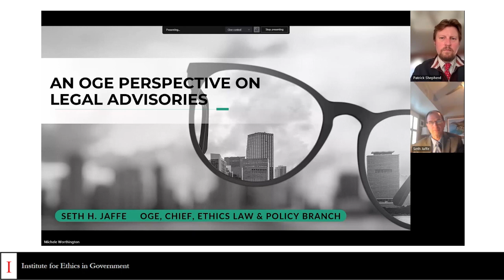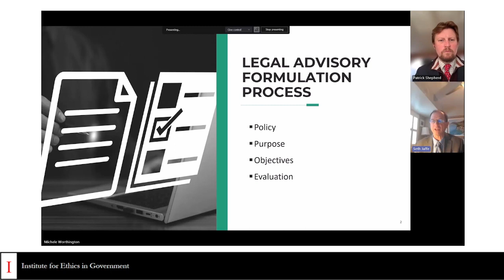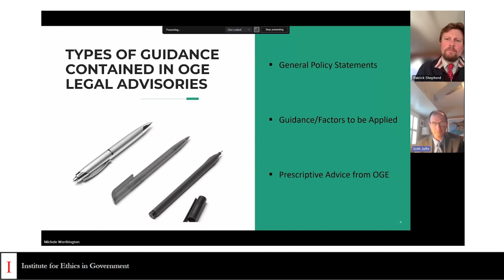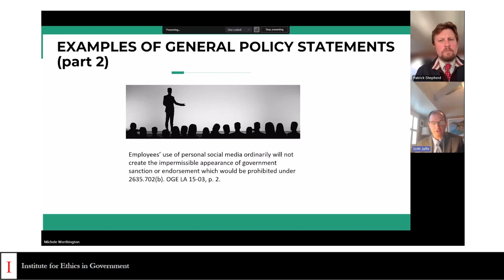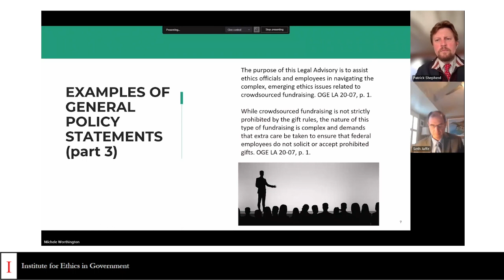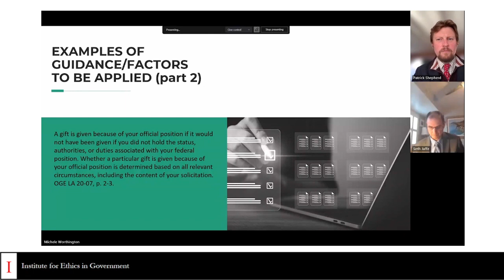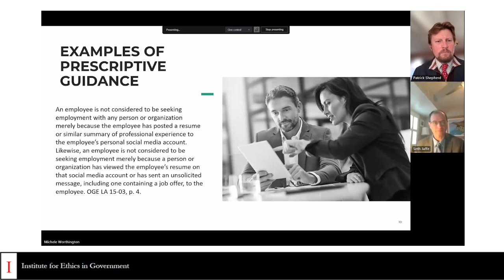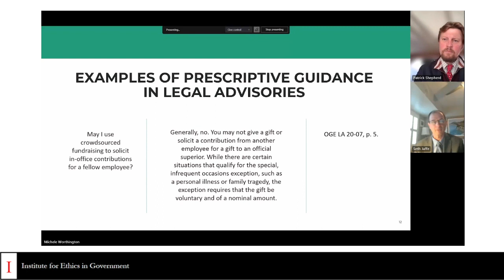An OGE Perspective on Legal Advisories